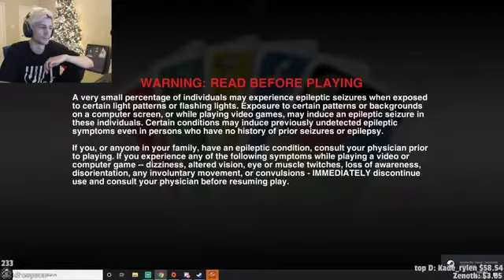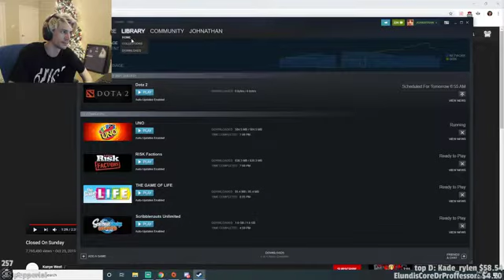Xqc Plays Uno | NO CHAT (02 December 2019)